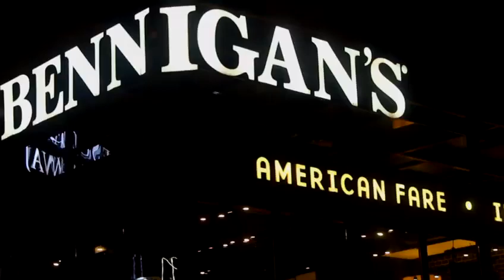Bennigan's 2019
There's no place better to enjoy Legendary experiences than Bennigan's!